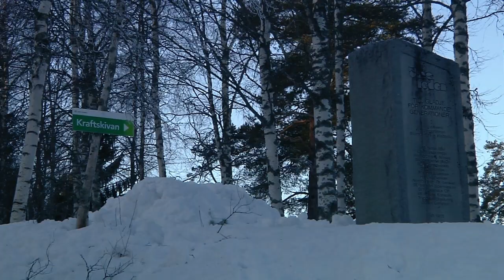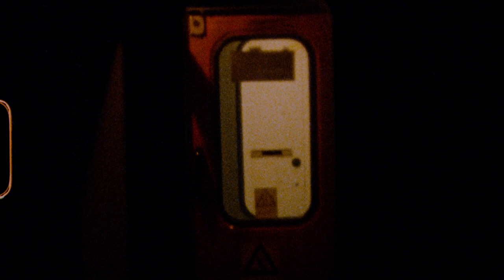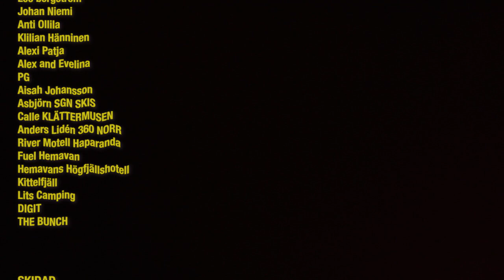Suéde - Rip in Pieces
A video by Suéde from season 2020 in Sweden & Finland.

Made possible by true friendship and much dedication within a shitty little white minibus going trough the country.

In order of appearance:
Kalle Bogren
Benjamin Carlund
Anton Linden
Jonathan Eklund
Oliver Karlberg
Joel Magnusson
Felix Pettersson
Emil Granbom
Fredrik Fredlund
Vilmer Ivarsson
Måns Bertz Wågström

Principal filming by Emil Larsson.